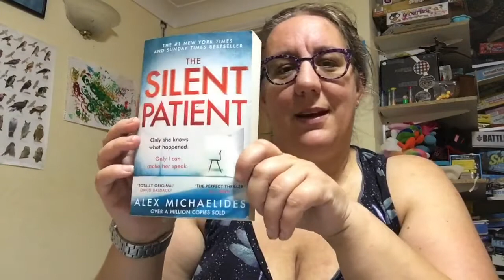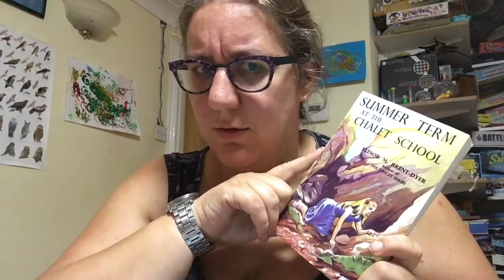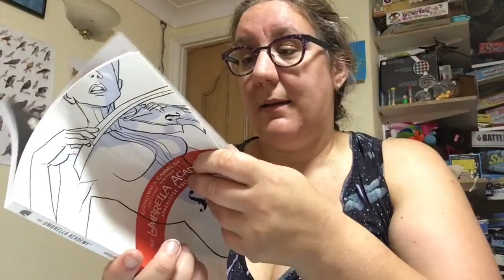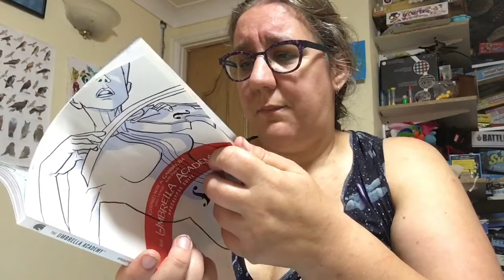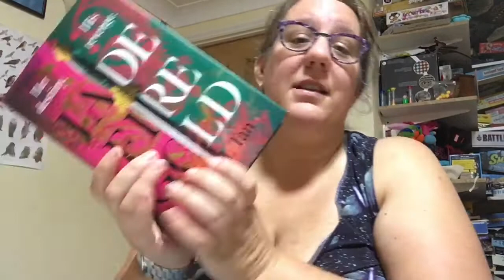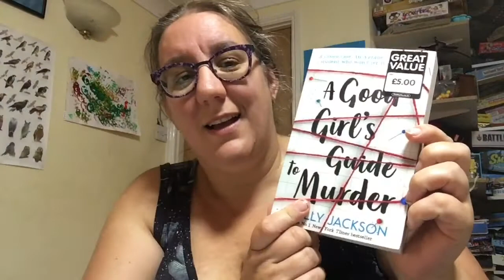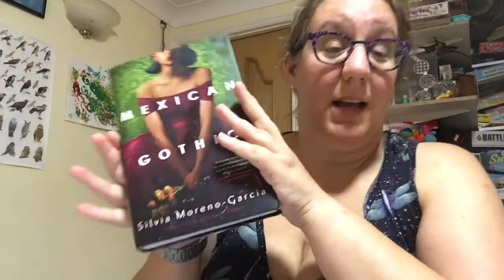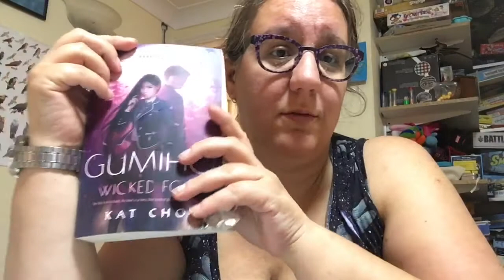Orilium wrap up with special guest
Thanks to G @BookRoast for creating the world and hosting the Readathon!